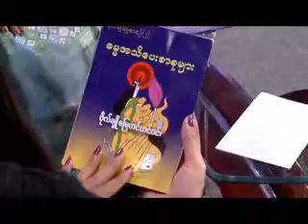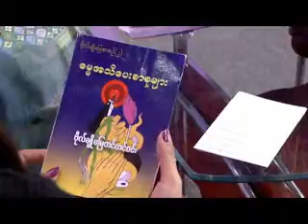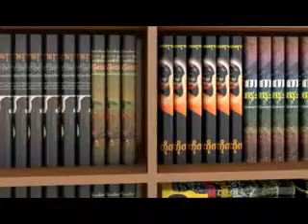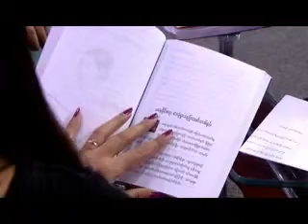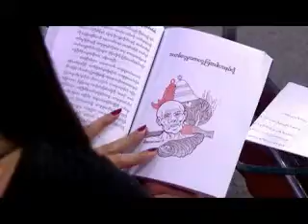စာအုပ္ျပခန္း (၁၂.၈.၂၀၁၅)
(ဓမၼအသိေပးစာစုမ်ား) ဆရာမဗိုလ္ခ်ိဳေျမတင္တင္၀င္း